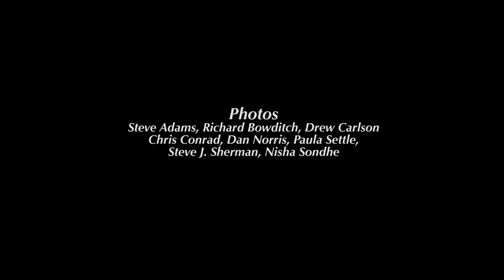Happy New Year! Celebrate 25 Years with Us!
Happy New Year from the Moab Music Festival! In 2017 celebrate 25 years of making music in concert with the landscape.™ Here are some moments from the beginning through the present.

Photo credits: Steve Adams, Richard Bowditch, Drew Carlson, Chris Conrad, Dan Norris, Paula Settle, Steve J. Sherman, Nisha Sondhe